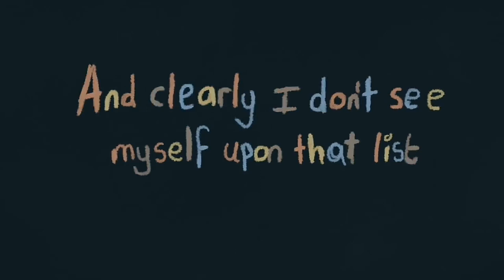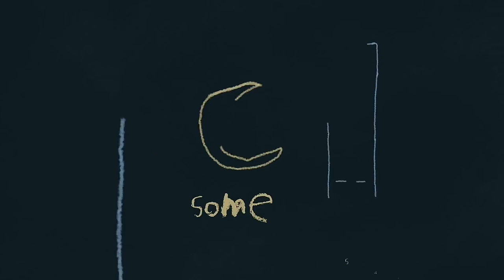chainsmokers & coldplay - something just like this (remix)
listen the original official video song -

this  is one of the my favariot songs the three legends, have lots of respect for them i haven't got right plugins for the drop apologize for. and the video is also made by me this was my first video but i think i did good hope you enjoyed this